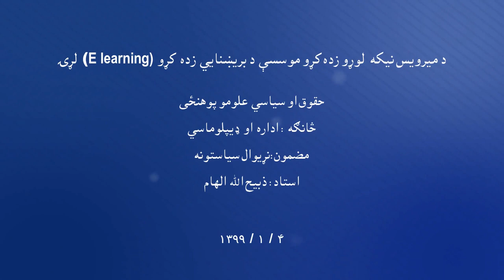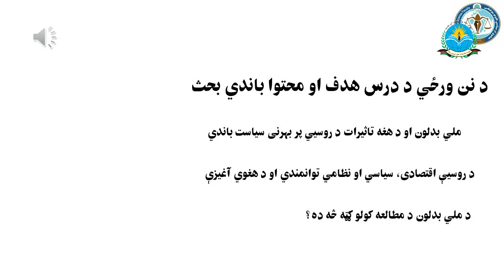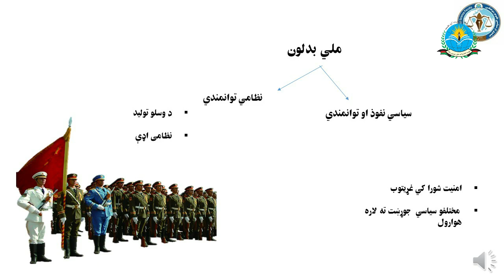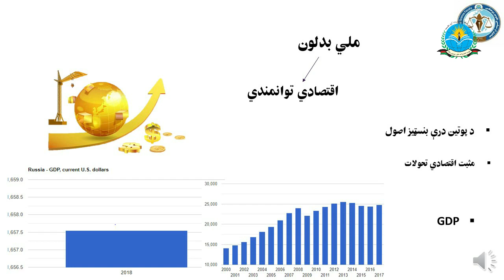نړیوال سیاستونه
د ادارې او ډیپلوماسۍ څانګي د نړیوالو سیاستونو مضمون.
موضوع: د روسیې پر بهرني سیاست باندي اغیزناک بدلونونه